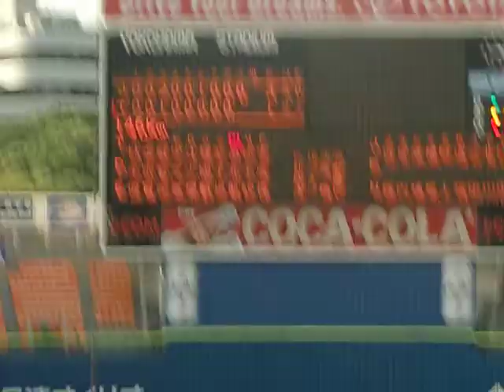吉永健太朗（日大三）5三振目